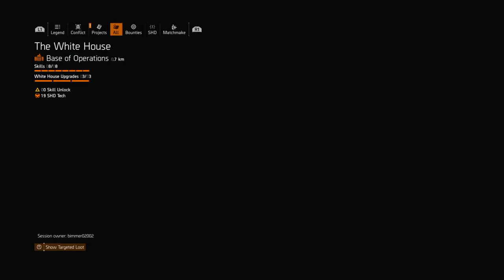Tom Clancy's The Division® 2 Game Walk-through #283